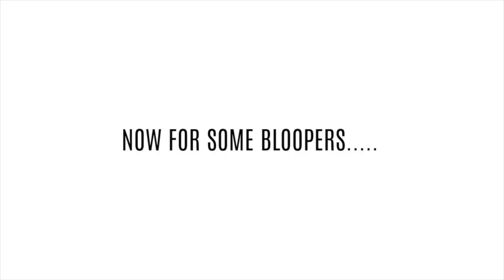BLACKPINK - As If It's Your Last | Vocal Cover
My first duet on my own channel woop woop!

Grace was one of my co-interns when I was interning in Seoul and we both found out that the other liked to sing so we decided to do a cover together! Grace does have a YouTube channel but for some reason she doesn't want me to share it with you guys. Instead she asked for a  plug for the gram lol so follow her @graciew19

We had a lot of fun recording but also a lot of trouble. As you all can tell the sound quality isn't that great. We recorded in a room that had a lot of echo and on top of that I accidentally deleted almost all of our takes. So the vocals that you hear were actually done in one-take! The video was also difficult because we kept forgetting the lyrics and were operating on a time limit (the subways close at midnight, it takes us 1 hour to get home, and we started recording the video at 10 PM!!!)

I wish both for me and Grace, that the vocals could have been better quality but I hope you enjoy this cover anyways!!!

See you guys soon (REAL soon) with my Ko Ko Bop Cover

Snapchat Username: pre.eta

BLACKPINK COVER
BLACK PINK COVER
As If It's Your Last Cover
BLACKPINK COVER
브랙핑크 마지막처럼 커버
K-pop Cover